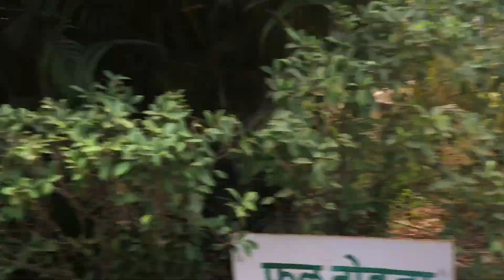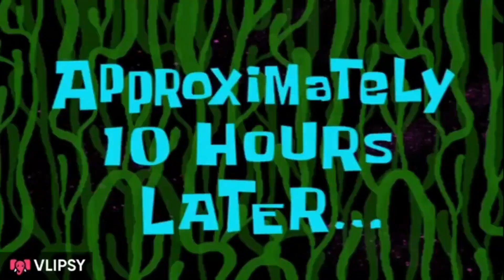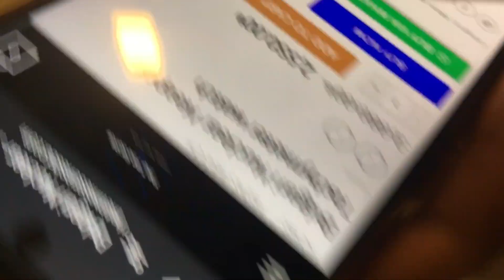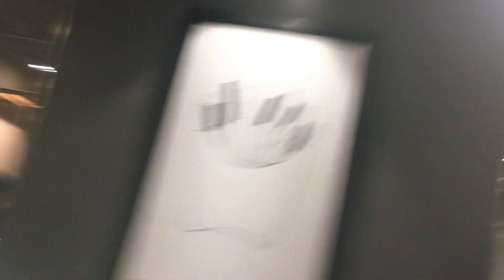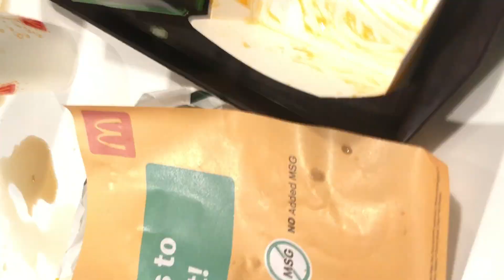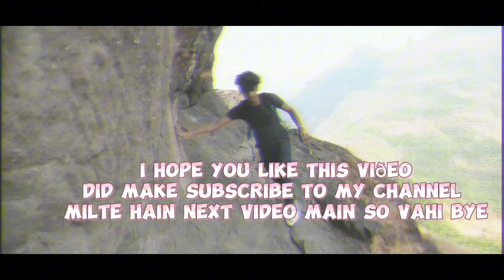"Ultimate Birthday Celebration Vlog | Epic Surprises and Unforgettable Moments!"